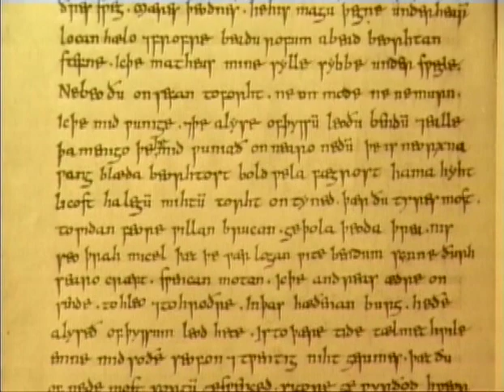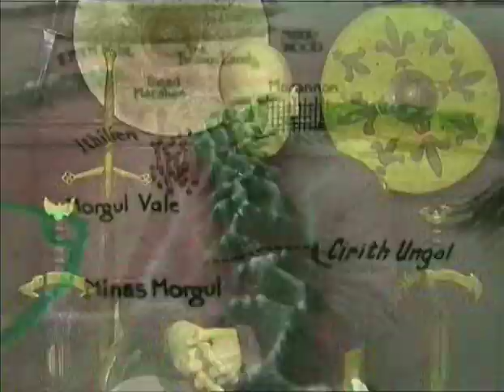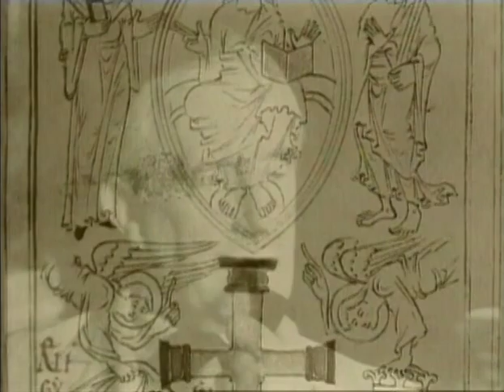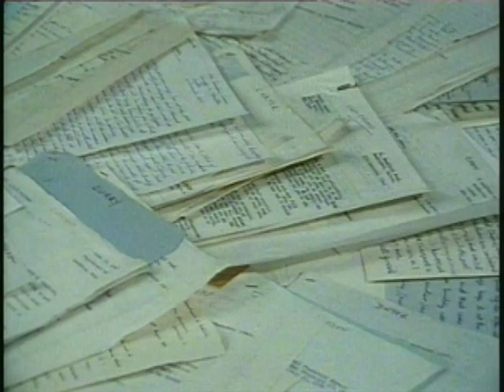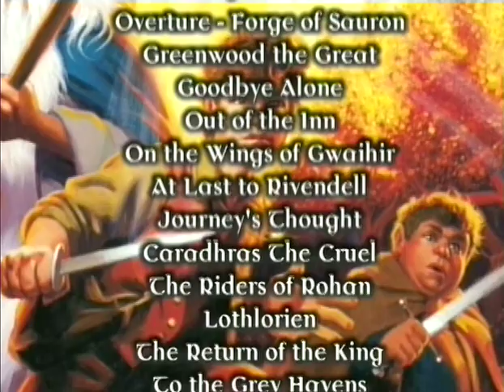'Inside Tolkien's The Two Towers' Documentary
2003 documentary looking at the work behind the writing of the second part of J.R.R. Tolkien's Lord of the Rings.